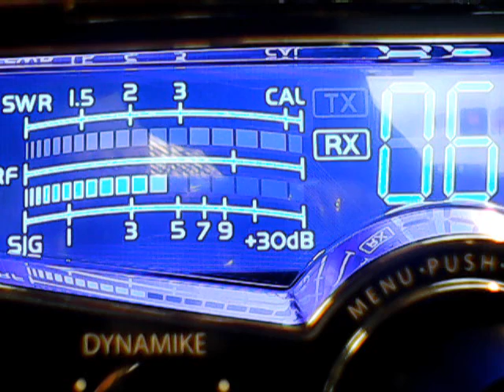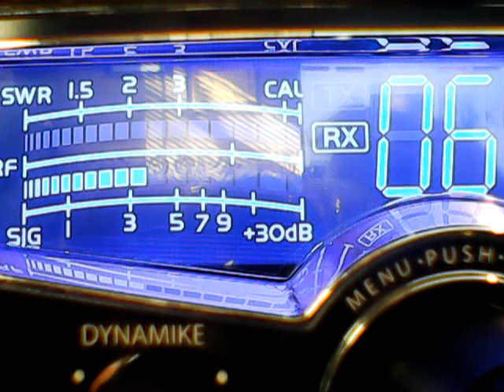Juice the Flagship station of the Skullcraka nation,Kid Dynomite,Juice Bahmama's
DX FRIDAY SUPERBOWL,CB CH 6,11/24/2017